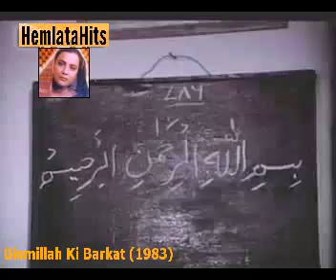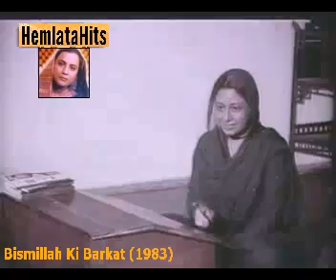Hemlata - Yeh Bismillah Ki Barkat Hai - Bismillah Ki Barkat (1983)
"Yeh Bismillah Ki Barkat Hai"
Movie : Bismillah Ki Barkat (1983)
Singer : Hemlata
Lyrics by : Anwar Farrukhabadi
Director : K. Sharif
Producer : Husain Sharif
I am a great fan of singer Hemlata. She is simply the best in her every songs. She gave us some unforgettable pearls in her  magnificent velvety voice rich in emotion and expression.
Now this was only the start of a
lifelong musical journey with Hemlata's songs. Many music lovers still remain faraway from a
great tuneful voice.
So here I uploaded the discovered/undiscovered songs from the vocal cords of Hemlata.
© The Audio/Visual stuff shown on this channel aren't mine own, I don't mean to violate the law and my agreement with youtube, but I did that only for entertaining, listening & watching purposes and used under the fair use policy & for promoting Hindi Film Music. If you like any content please buy from original sources.